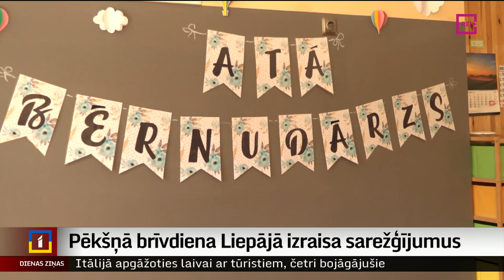Pēkšņā brīvdiena Liepājā izraisa sarežģījumus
Saeimas lēmums pēkšņi pasludināt brīvdienu daļai iedzīvotāju raisīja neizpratni – kā paspēt pārplānot dienu, kurš pieskatīs bērnus, kuram ir jādodas uz darbu un kuram ne. Arī Liepājā dažu iestāžu vadītāji neslēpj, ka, visu steigā organizējot, strādāts naktī. Turpina Inese Ķestere no TV Kurzeme.